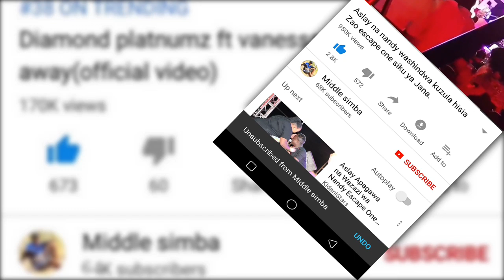VANESSA MDEE na LULU kwenye ugomvi mazito kisa kuchukuliana wanaume,LULU afunguka mazito.